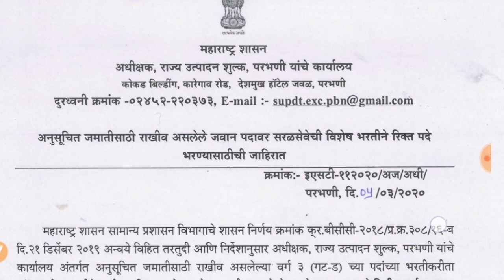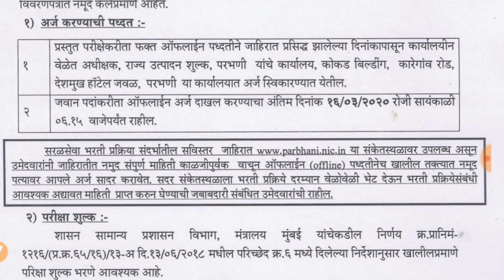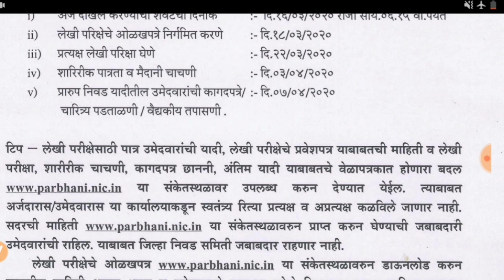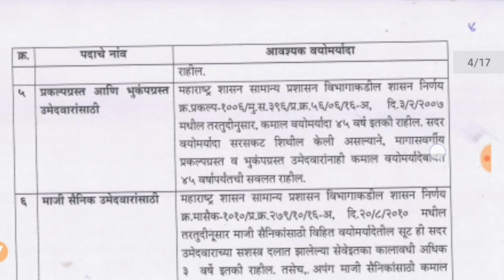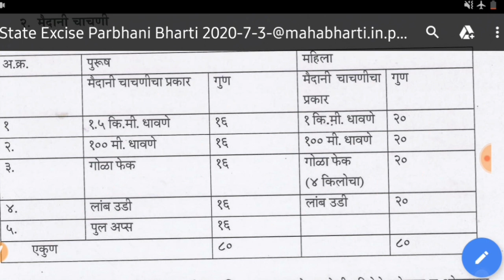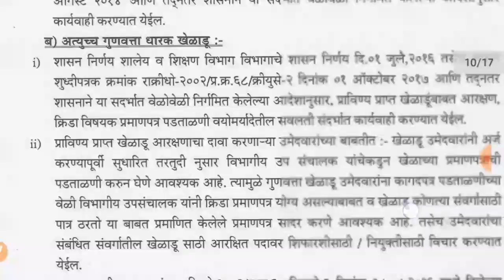राज्य उत्पादन शुल्क परभणी भरती 2020 | जवान पदासाठी जाहिरात प्रसिध्द | पात्रता फक्त 10वी पास